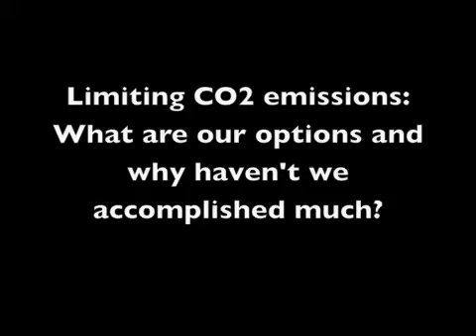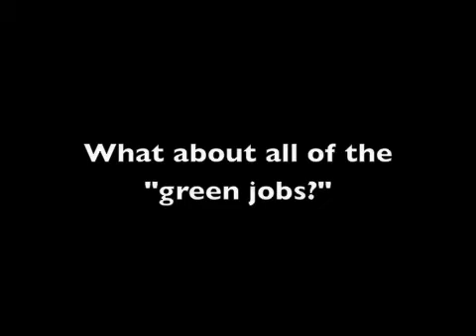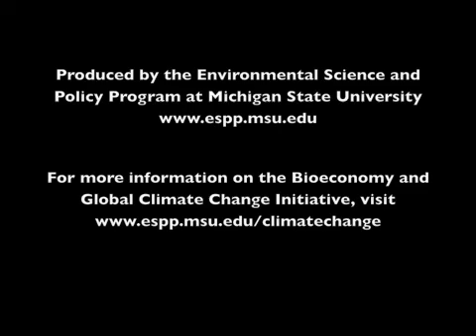Dr. Richard Schmalensee on U.S. renewable energy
As part of the Bioeconomy and Global Climate Change Initiative at Michigan State University, MIT professor Richard Schmalensee addresses the federal government's flawed approach to renewable energy, the myth of green jobs and learning from the offshore wind debate - a fierce battle in Michigan and Massachusetts.